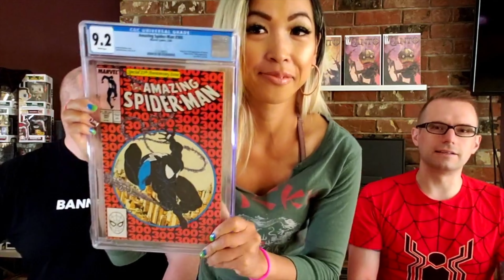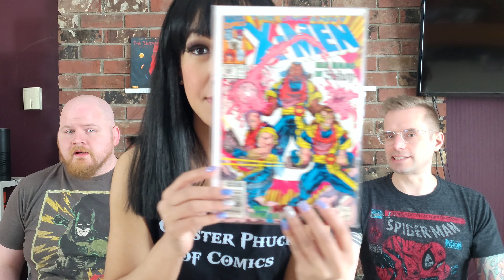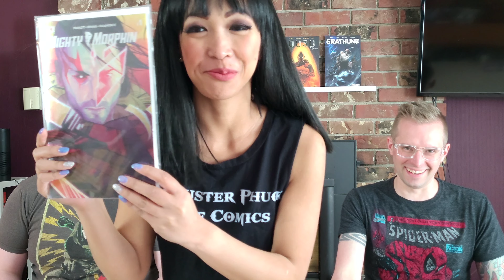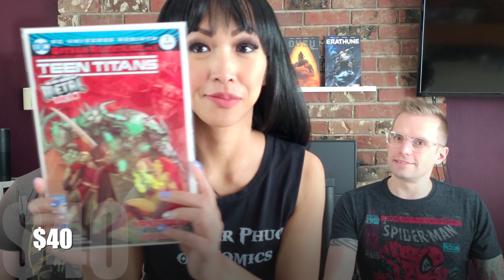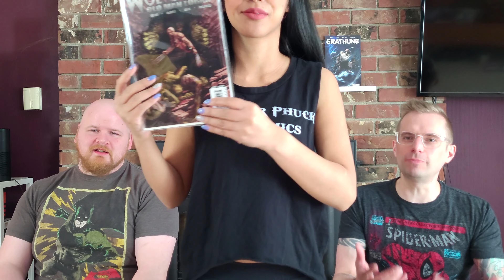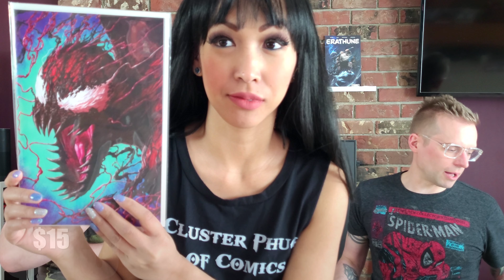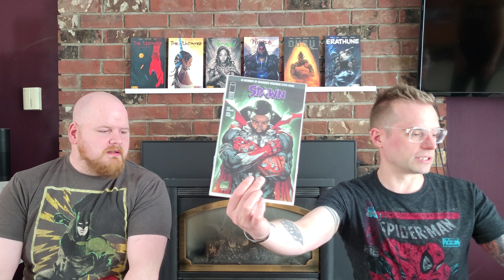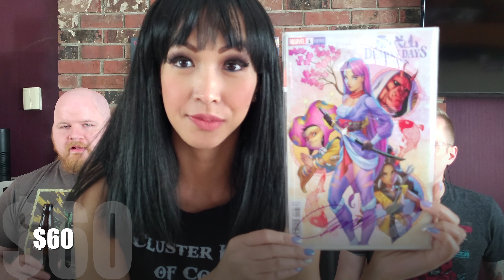GAME SWAPPERS mystery box unboxing. Extra stuff we regret buying AND MORE !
trying out new thumbnail styles. Tell us what you think! Enjoy